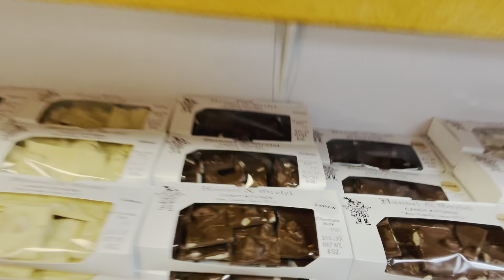FAMILY VACA VLOG (DAY 2) BIRTHDAY GIRL